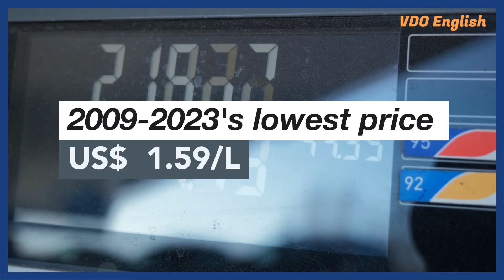Money Game Ft. Richard Ep01: Basic knowledges of financial world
When you grow up, you will face a world full of choices and decisions, most of which, are financial related. Since you are living in Hong Kong, a world financial centre, you might want to learn some basic knowledges of finance and investment, as early as possible.